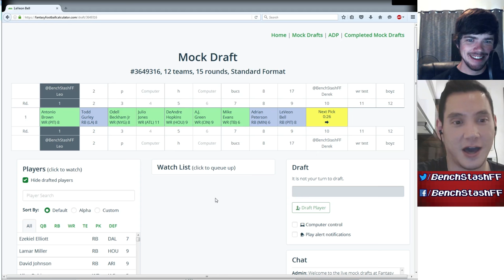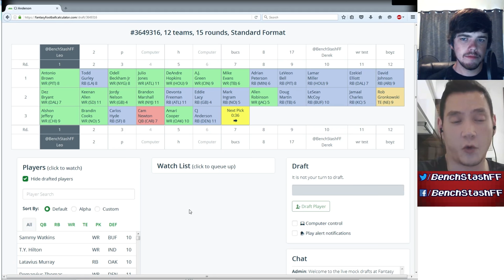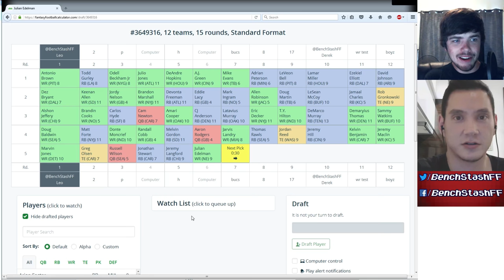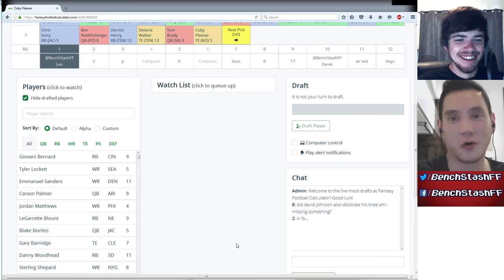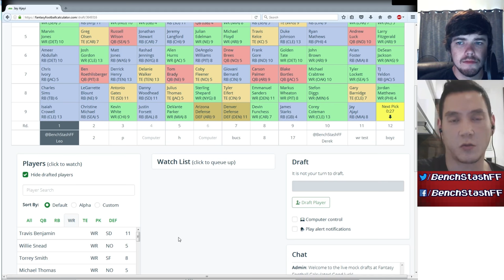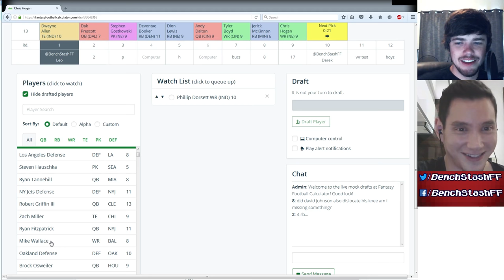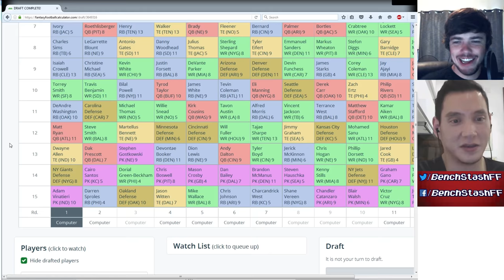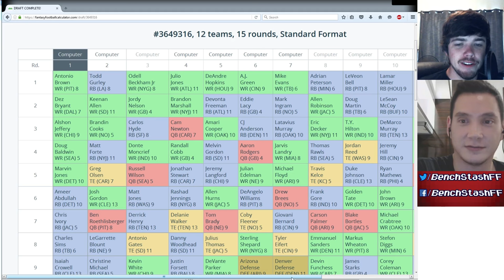It's Mock Draft Season! Zero RB vs. Robust RB | Episode 6 | Bench Stash Fantasy Football Podcast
Derek and Leo settle the fantasy score by each taking a popular draft strategy. Leo takes Zero RB, Derek takes Robust RB, and shenanigans ensue!